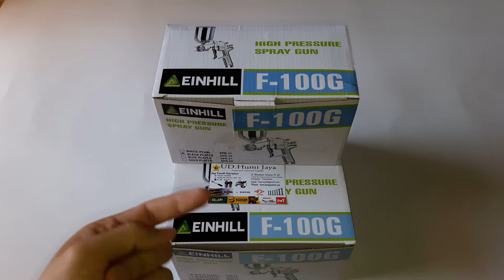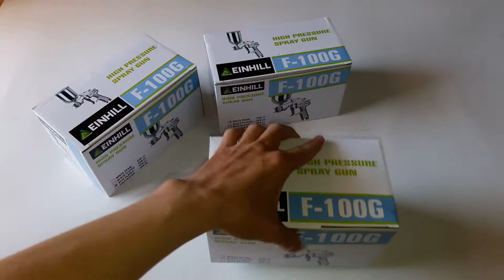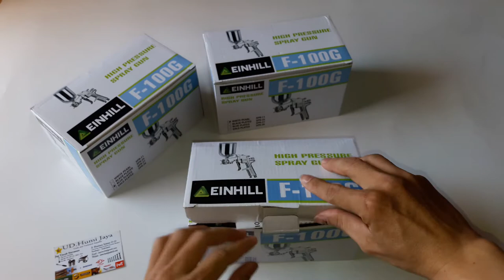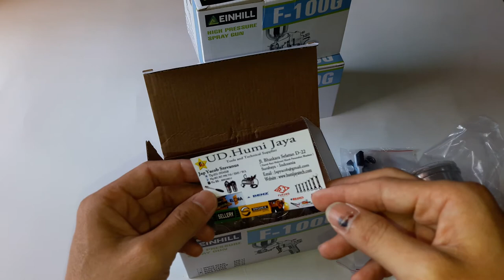HUMIJAYATECH - Unboxing Spraygun F100G Einhill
unboxing spraygun einhill tipe f100G untuk meilhat berbagai macam warna yang ada pada spraygun tipe f100g. Tapi pada kesempatan ini saaya hanya menunjukan 3 warna saja karena sisa satu warna yang stoknya kosong dari importir, untuk lebih lengkapnya langsung saja meluncur ke viedonya gan,silahkan dilihat dan jangna lupa SHARE dan SUBSCRIBE ya,Terima kasih.

UD.Humi Jaya
Jl.Bhaskara Selatan D-22
Surabaya
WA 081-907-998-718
Buka :
Hari Senin - Sabtu
Jam 08.00 s.d jam 17.00